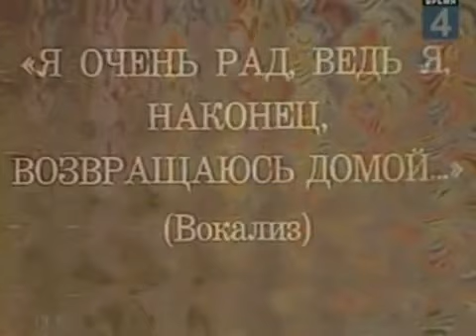Eduard Kheel'. I am so happy, because I am finally returning back home!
A surprising and sensational come back of one of the Soviet pop stars from the 60s. His wordless singing has recently left the Web speechless and breathless. Enjoy! No lyrics translation required ;)